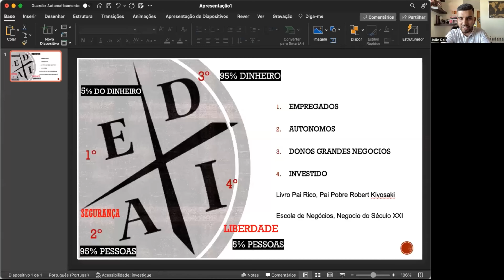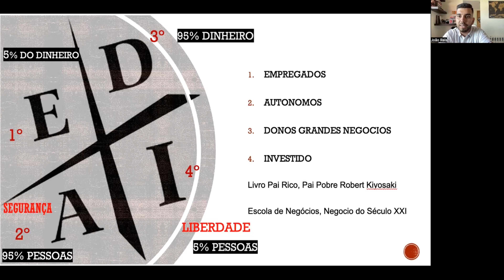Podes alcançar a tua liberdade tempo, liberdade geográfica, liberdade financeira... - Por João Reis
*CONGRESSO INTERNACIONAL PARA MULHERES*
PORTUGAL - 29 de maio a 30 de junho de 2023
*100% Online e Gratuito!*

Essa palestra faz parte do Congresso Internacional para Mulheres "VIVA EM PLENITUDE! - PORTUGAL". O congresso é totalmente gratuito e online, acontecerá nos dias 29 de maio a 30 de junho de 2023, com + de 50 especialistas do Brasil e da Europa.

Tem como finalidade reunir os melhores especialistas para ajudar as mulheres a superar seus limites e viver seus sonhos. É um passo a passo, prático e real, onde esses especialistas irão abrir o jogo com você, vão contar abertamente insights poderosos para a sua vida pessoal, familiar, financeira, profissional e espiritual.

Esse é o momento de virar o jogo! Você vai aprender como transformar sua vida, seu relacionamento, sua carreira e seu negócio em algo verdadeiramente extraordinário!